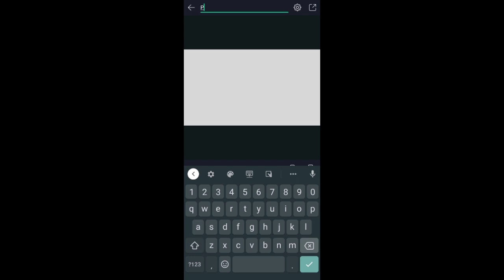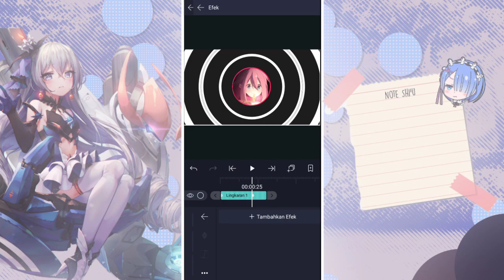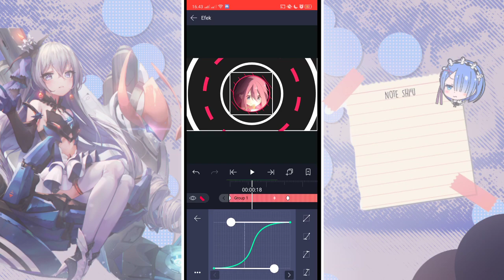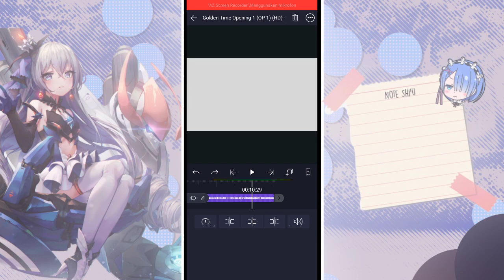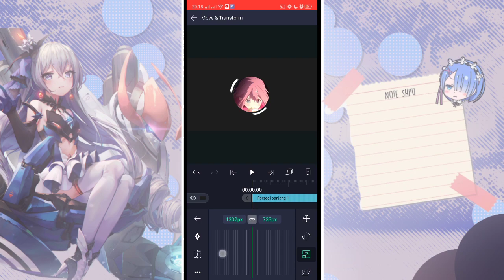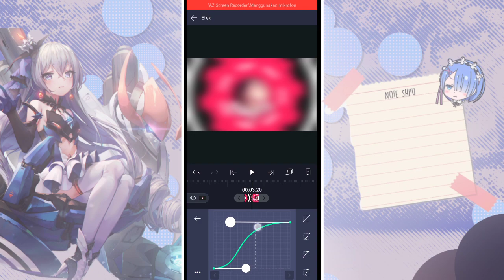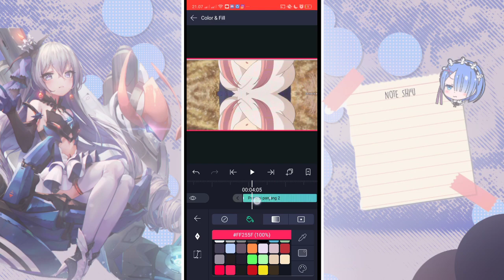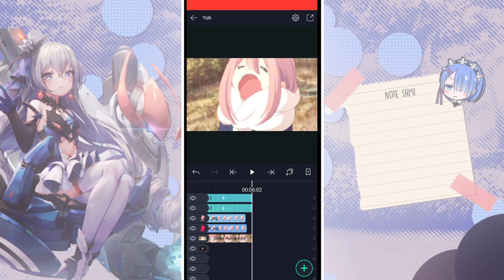[Watch Me Edit] on Alight Motion||part.2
➡️ LET'S HIT 15 LIKES ON THIS VIDEO.
Link🔗:
                                                     ⚠️⚠️Warning ⚠️⚠️
                                   (Ask Me Before Copying Anything)😒